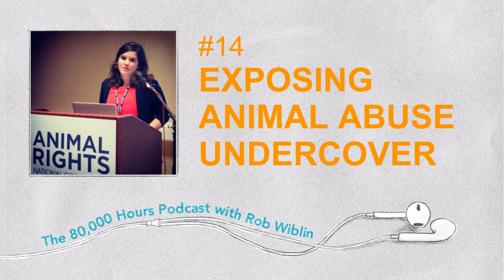#14 - Sharon Nunez & Jose Valle on going undercover to expose animal abuse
What if you knew that ducks were being killed with pitchforks? Rabbits dumped alive into containers? Or pigs being strangled with forklifts? Would you be willing to go undercover to expose the crime?

That’s a real question that confronts volunteers at Animal Equality (AE). In this episode we speak to Sharon Nunez and Jose Valle, who founded AE in 2006 and then grew it into a multi-million dollar international animal rights organisation. They’ve been chosen as one of the most effective animal protection orgs in the world by Animal Charity Evaluators for the last 3 consecutive years.

A related previous episode, strongly recommended: Lewis Bollard on how to end factory farming as soon as possible

In addition to undercover investigations AE has also designed a 3D virtual-reality farm experience called iAnimal360. People get to experience being trapped in a cage – in a room designed to kill then - and can’t just look away. How big an impact is this having on users?

Sharon Nuñez and Jose Valle also tackle:

* How do they track their goals and metrics week to week?

* How much does an undercover investigation cost?

* Why don’t people donate more to factory farmed animals, given that they’re the vast majority of animals harmed directly by humans?

* How risky is it to attempt to build a career in animal advocacy?

* What led to a change in their focus from bullfighting in Spain to animal farming?

* How does working with governments or corporate campaigns compare with early strategies like creating new vegans/vegetarians?

* Has their very rapid growth been difficult to handle?

* What should our listeners study or do if they want to work in this area?

* How can we get across the message that horrific cases are a feature - not a bug - of factory farming?

* Do the owners or workers of factory farms ever express shame at what they do?

Originally released November 13th, 2017

*The 80,000 Hours podcast is produced by Keiran Harris.*